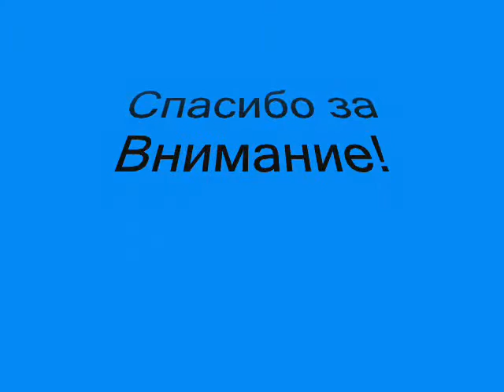танцевальная авария! (8-14 лет)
у нас во дворе был конкурс талантов!вот я и засняла нескольких участников,сделала клип и выложила!Варе 9 лет,Никите 10 лет,Оле 14,а Саше 11.все остались довольны))) кому понравилось,палец вверх,подпишитесь на новые видио тоже!